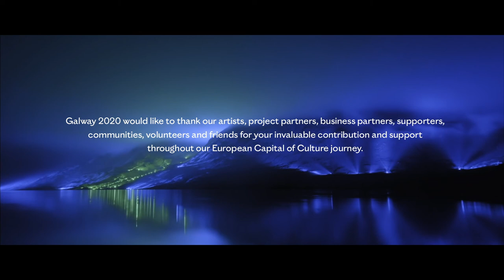Galway 2020 Handover Ceremony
Galway 2020’s title as European Capital of Culture drew to a close on April 30 2021. It passed the title to the three cities who are nholding the title next with a televised version of the handover which aired on TG4 and TG4.ie on Friday 7 of May at 7.30pm. The symbolic handover saw the title pass from Galway and Rijeka in Croatia, to Esch in Luxembourg, Kaunas in Lithuania and Novi Sad in Serbia.

“In the delivery of the cultural programme that won Galway the title of Ireland’s 2020 European Capital of Culture, Galway 2020 has realised its vision to create new partnerships and new ways of working. That it did so in the midst of the sudden onset of a global pandemic is testament to the creativity and commitment of the Galway 2020 team and the cultural partners working side by side to deliver for audiences. We have experienced the joy of wonderful live performances, exhibitions and online events across the entire spectrum of cultural activity. I thank all involved for their dedication and work. As we hand over to the 2022 European Capitals of Culture, I wish Novi Sad, Esch and Kaunas a truly successful and memorable year.” Catherine Martin, Minister for Tourism, Culture, Arts, Gaeltacht, Sport and Media

Following a particularly challenging year, Galway 2020 continued to deliver its Capital of Culture programme throughout 2020, ending on 30 April 2021. This 12 minute programme celebrates just some of the theatre, music, dance, circus and visual arts highlights which happened online and offline. Featuring the work of 600 artists and organisations who participated in the programme since 2020 began. “Having the opportunity to help to bring these projects and performances to life despite the pandemic and the set-backs that presented was an honour for Galway 2020. It truly reflected the breadth of creativity and resilience in our creative community. We’re delighted to present some of these events in this TG4 film, and would like to thank all of those who helped to make it happen – our cultural partners, creatives, Mayor, Caithaoirleach and of course, TG4,” said Patricia Philbin, CEO, Galway 2020.

TG4’s Director General Alan Esslemont said “TG4 believed in the Galway 2020 programme from the outset. We were proud to be onboard as a partner to showcase the culture of Galway and the west coast of Ireland to a European and international audience. Despite setbacks and a global pandemic that resulted in a scaled back programme of events, I would like to congratulate Galway 2020 in what has been achieved in these extraordinary times. Highlights for me personally include John Gerard’s Mirror Pavilion on the Claddagh Quay in Galway, the bog portraits in Ros Muc and the beautiful suite of music ‘The Mighty Ocean’, composed by Máirtin O’Connor which through our partnership with Galway 2020 aired recently on TG4.”

The stunning scenery of the west coast of Ireland and the Wild Atlantic Way features alongside the medieval streets of Galway city. Expect a breath-taking illumination of the Connemara landscape, colourful performers, fire tours, acrobatics, high wire walking and clips of powerful events specially commissioned by Galway 2020”

The video includes a short 30 second address by EU Commissioner Mariya Gabriel and Catherine Martin, Minister for Tourism, Culture, Arts, Gaeltacht, Sport and Media. There was a symbolic acceptance of the title by the 3 new host cities and a specially-commissioned music composition by composer Anna Mullarkey which runs alongside the visuals throughout.